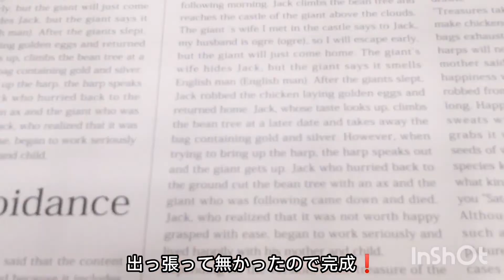【レジン】棒を付けたので作業が楽に…マトリョーシカではなく起き上がりこぼし？を作ってみました。🥰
レジンオタクのmimie @ です。

今回は、マトリョーシカではなく起き上がりこぼしを作ってみました。
と言いながら、揺れないので、だるまですね…😅　重りを下に付けて底を丸くしたらいいかも…。今気づきました😂
良かったら、作ってみてくださいね。本当の起き上がりこぼし…🤗

それよりシリコン棒、つけると、作業が楽です。
“クマだるま”の手を作った時に思いついたのですが、一滴のレジンで、この大きさに耐えられるとは、思ってなかったので、ちょっとびっくりしました。
良かったら、参考にして下さいね。
色んな作業がやりやすくなると思うので…。
取り外すのも簡単ですし‼️

皆さんオリジナルの起き上がりこぼし、楽しんで作って下さいね～❤️